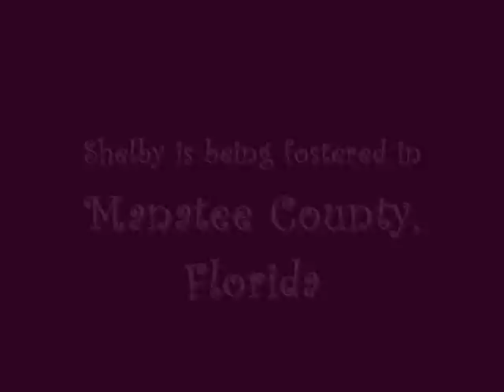Almost Home Rescue: Adoptable JRT female "Shelby"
Shelby is a young, female "Shorty" Jack Russell Terrier available for adoption from Almost Home Dog Rescue (Florida).  Shelby is a tenacious little girl, sprinting around while hunting for lizards...even though she favors her left rear leg.  Shelby is being seen by a vet to determine whether she needs ACL surgery, which will be a big expense for the rescue.  Please consider sponsoring Shelby on her road to a forever home.   It's hard to imagine how fast she will be once she has her leg back in shape! Shelby could really excel at lure coursing or perhaps go-to-ground.  She is a mild-mannered, sweet little dog who just wants to run.  Shelby is so lizard-focused, she is just now learning what to do with dog toys!  While we were filming this video, she played tug for the first time since she has been at Almost Home.  for adoption information or to make a donation to sponsor Shelby.

NOTE: Shelby was adopted! But more JRT's are waiting at Almost Home Rescue for forever homes.